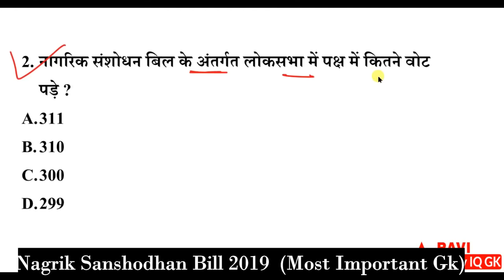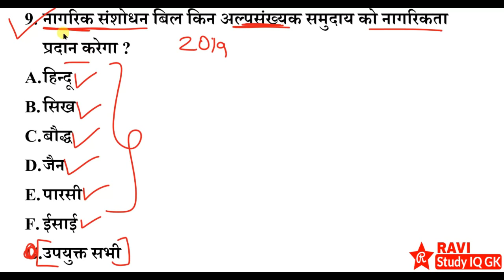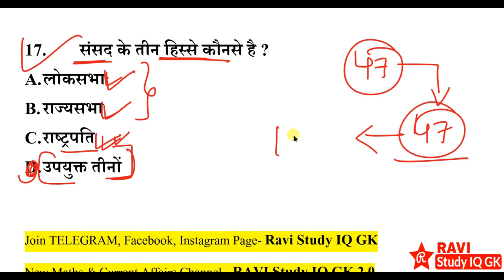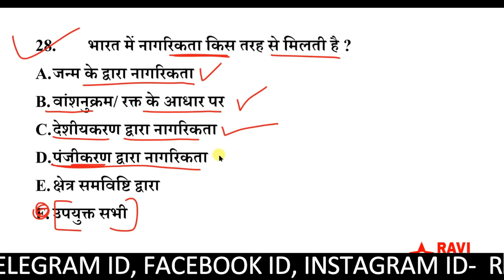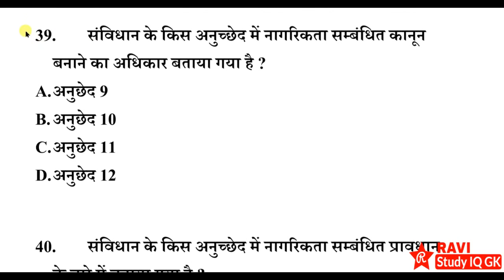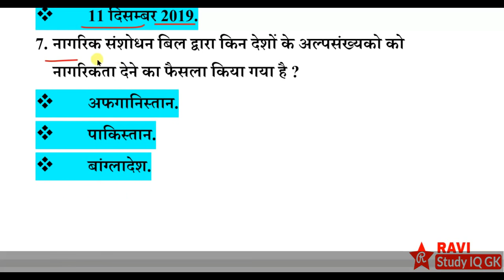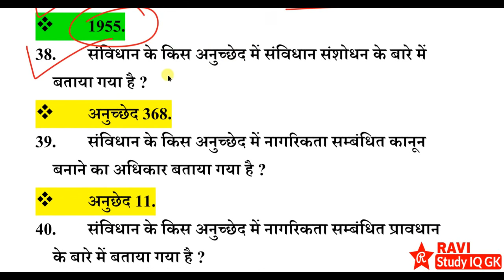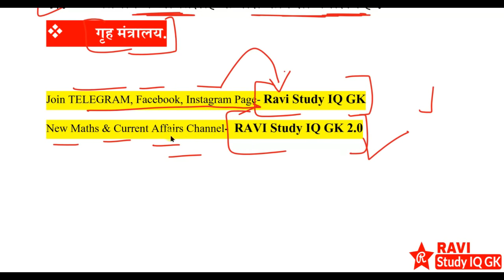Nagrikta sanshodhan bill 2019 | नागरिकता संशोधन बिल 2019 | Current Affairs 2019 | CAB |Gk Trick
1) RAVI Study IQ GK
2) Current Affairs By RAVI
3) RAVI Aditi Classes (English Medium Channel)
4) Ravi Aditi Vlogs (रवि सर और अदिति मैम को LIVE देखें)
5) RAVI Books PDF (नया चैनल)

nagrik sanshodhan bill by stud iqnagrik sanshodhan bill by amit shah
nagrik sanshodhan bill per behas
nagrik sanshodhan bill 2019 kya hai by study iq